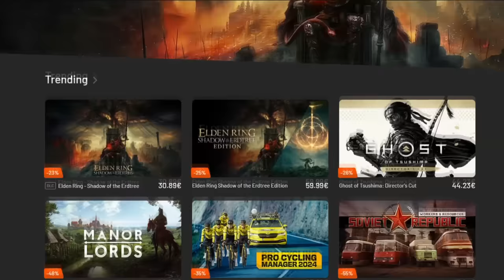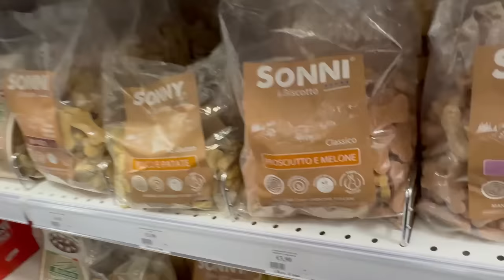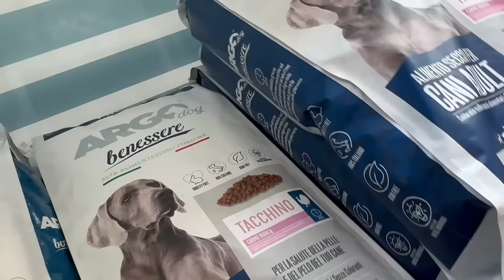BEA DIVENTA SIGNORINA IN STREAM HOUSE E COMBINA UN DISASTRO IN CASA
In questo nuovo divertente video la nostra cucciola di american bully diventa sigorina cominciando il suo percorso da adulta. Chiaramente il cane sporca tutta la casa per via della mancanza dei pannolini